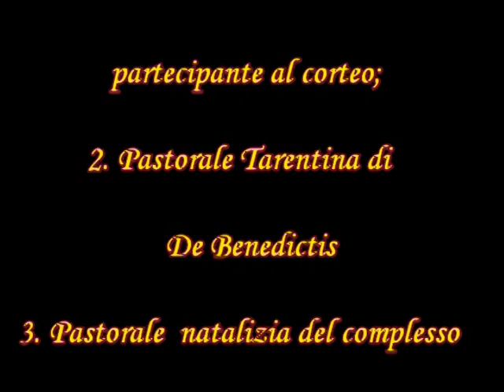Il Presepe Vivente dell'Attesa, anno 2013-Talsano: 3^ parte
Da piazza Madonna di Fatima al Presepe Vivente